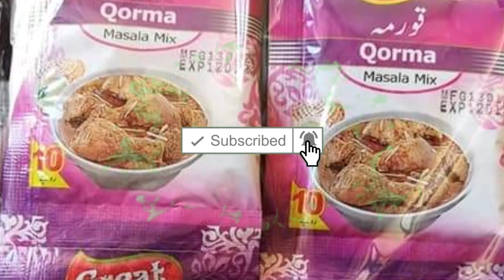Pakistan Main Tamam Masala Jaat Ke Liye Ham Se Rabita Karin | Wahab Kashmiri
masalajaatmanufacturingformula andmachineryrates